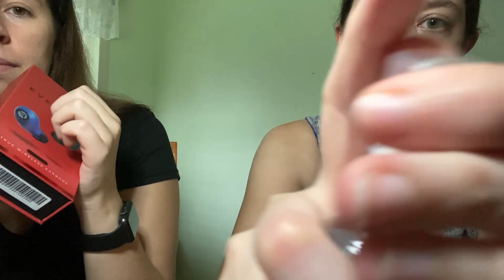Sisters ASMR 😴 // Brain Tingly Triggers!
YAY! A video of us together again 😁 Hope you enjoy ❤️

Our videos will consist of collaborations recorded separately, as well as videos recorded in the same room together.
🌷 SCHEDULE: Our expected video upload schedule will be Mondays, Wednesdays and Fridays.